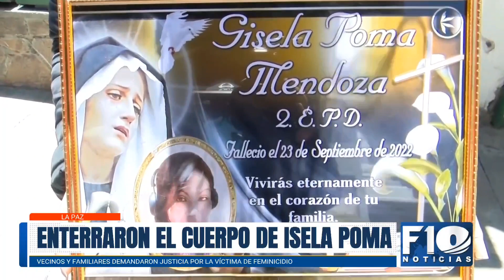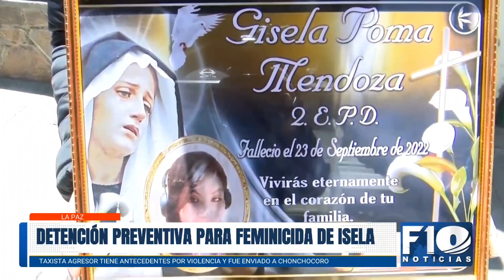HOMBRE MATA A SU PAREJA Y LA FISCALÍA LO ENVÍA A LA CÁRCEL CON DETENCIÓN PREVENTIVA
LaPaz |  Mujer de 29 años muere en manos de su concubino, familiares le dieron el último adiós. La Fiscalía envió al taxista acusado a la cárcel con detención preventiva.